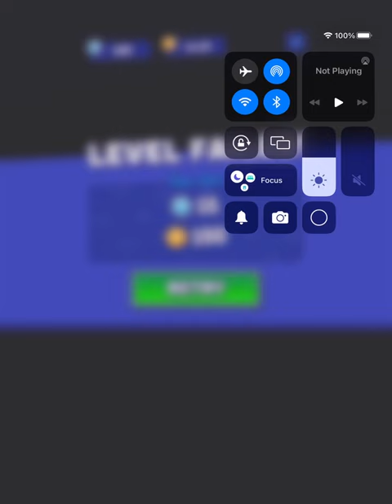General audience Tetris let’s play #16 read description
This channel is for a general audience, just doing another let’s play of Tetris cuz why not and in case you’re wondering I finished level 12 make sure to like, comment and subscribe to the channel.

0:00 opening
1:00 gameplay
4:25 end